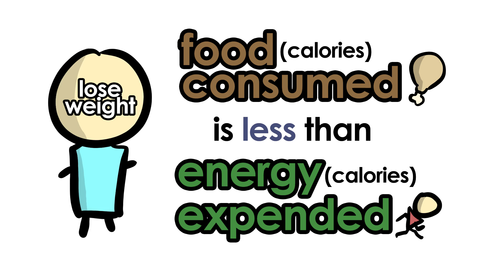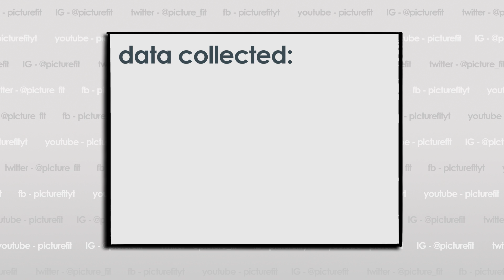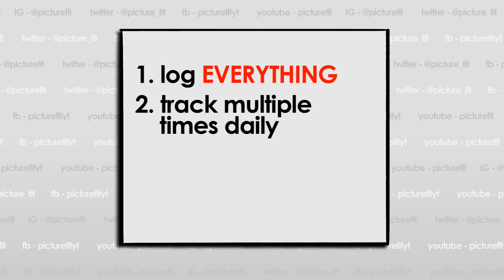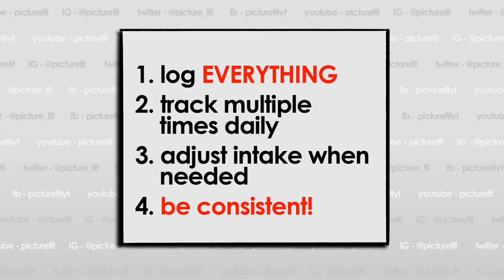One Tip That Will Help You LOSE WEIGHT (Science-Based | Food Tracking)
Tracking food has become extremely popular in recent years. Even then, some people still refuse to give it a shot, not knowing how effective it can really be. A new study might shine some light on this matter to make things clearer. Is tracking your food and calories worth it? Let's see what the results were.

Support PictureFit!

Awesome PF Patrons Wall!
Anime Jesus!
mr.awesome03
Hugo Håkansson
danandruss
Enchom